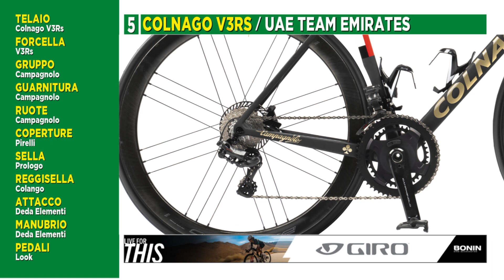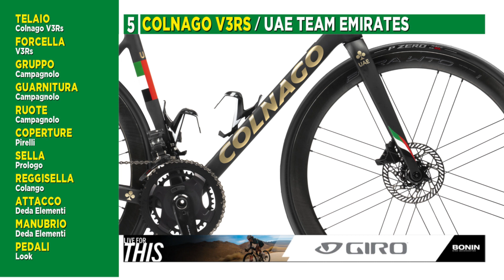Colnago V3RS / UAE Team Emirates: la bici di Tadej Pogacar pronta a realizzare i sogni del campione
IL MONOSCOCCA COLNAGO PRONTO A REALIZZARE I TUOI SOGNI
Ogni dettaglio è stato studiato e sviluppato per ottenere il massimo sia in termini di prestazioni che di comfort.

GRUPPO E RUOTE
La versione proposta monta il gruppo completo Campagnolo Chorus a 12 velocità che garantisce un elevato livello prestazionale e qualitativo per i ciclisti più esigenti. Il gruppo è disponibile con le combinazioni di pacco pignoni 11/29,11/32 o 11/34 e le combinazioni delle corone 34/50, 36/52 o 39/53.
Insieme al gruppo, vengono proposte le nuove ruote in carbonio Campagnolo Bora WTO 45 con finitura unidirezionale aerodinamici, nuovi mozzi in alluminio, sistema cono-calotta ceramico USB per ottimizzare la performance.
IL DESIGN
Pur conservando alcuni dettagli dai due telai che lo hanno preceduto, V1-r e V2-r, il design di V3Rs è profondamente cambiato allineandosi ad alcuni standard che si sono consolidati in questi ultimi anni, non ultimo la possibilità di montare coperture maggiorate fino a 28 pollici. La sua linea estremamente pulita ed essenziale vanta eccellenti qualità aerodinamiche unitamente ad una leggerezza senza precedenti.

LA GEOMETRIA
Che senso ha fare una bici leggera se poi non la si riesce a guidare? Per questo motivo la geometria è stata completamente riprogettata. Riassumendo le principali caratteristiche troviamo il tubo di sterzo più corto, la forcella più lunga e un maggiore equilibrio nelle dimensioni tra le varie taglie. È stata modificata anche l’altezza del movimento centrale da terra, è più basso, per migliorare la guidabilità della bicicletta con le gomme maggiorate (28c).

LA FIBRA DI CARBONIO
Per raggiungere un nuovo limite di leggerezza, 790 grammi per la taglia 50s in versione disc grezza (con le parti metalliche collocate e incollate) abbiamo utilizzato un nuovo tipo di fibra di carbonio che ci ha consentito di incrementare sensibilmente la rigidità alle flessioni laterali. Il nuovo V3Rs, infatti, se comparato a V2-r ha una rigidità superiore del 12% nel comparto posteriore e del 6% in quello anteriore. È migliorata sensibilmente la capacità di assorbire gli urti verticali che si traduce in maggiore comfort.

LA FORCELLA
Completamente nuova e ridisegnata, la forcella di V3Rs è molto più leggera se comparata a quella di V2-r. Il suo peso grezzo (non tagliata) corrisponde a 390 grammi, vite TFS inclusa. Questo significa che per una taglia 50s, che possiamo considerare media, la forcella tagliata arriva a pesare appena 340 grammi. La nuova forma con foderi concavi nella parte superiore (vista frontale) ottimizza il passaggio ruota consentendo l’uso di coperture larghe (28c), il comfort e la rigidità laterale.

COCKPIT AREA
Mentre la versione con freni tradizionali si basa sull’utilizzo di freni dual pivot a montaggio diretto e passaggio cavi esterno, la versione disc può contare sull’esclusivo sistema TFS della forcella. Il passaggio cavi avviene interamente e internamente all’attacco Colnago Sr9 e successivamente attraverso lo stelo della forcella. Il telaio risulta così estremamente pulito e tecnicamente più aerodinamico.

CHIUSURA REGGISELLA
Buona parte degli sforzi si è concentrata in questa area del telaio, sia per ridurre il peso complessivo del sistema di chiusura sia per incrementarne funzionalità, potenza e sicurezza. Il nuovo sistema di chiusura è dunque più piccolo se comparato a quello del V2-r e C64, meglio integrato nella scocca e consente una maggiore modulabilità nel serraggio.